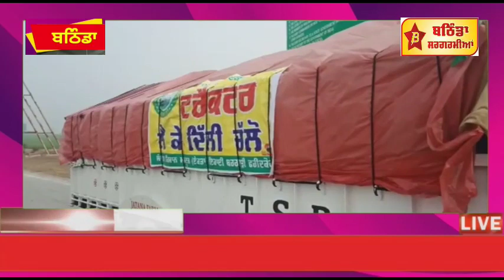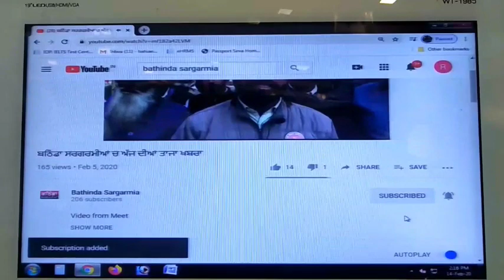ਟਰੈਕਟਰ ਤੇ ਤਿਰੰਗਾ ਲਾ ਦਿੱਲੀ ਨੂੰ ਰਵਾਨਾ ਹੋਏ ਕਿਸਾਨ